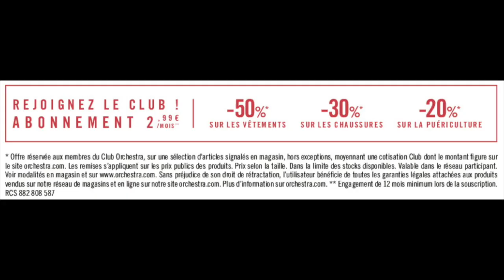ORCHESTRA Magasin - Février 2021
Je vous présente le magazine club d'ORCHESTRA de Février 2021.
A bientôt